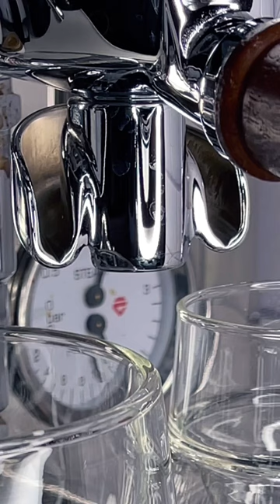The Best Espresso Glass - Kruve IMAGINE / PROPEL / Lelit Bianca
Making espresso combo /w Lelit Bianca Kruve IMAGINE / PROPEL

🫘 Kruve IMAGINE Milk Drink Glass
🫘 Kruve PROPEL Espresso Glass: PROPEL Espresso Glass

❤️ 新歡 My setup
🫘 Acaia Lunar scale
🫘 MHW-3BOMBER 58mm Magnetic Coffee Dosing Funnel
🫘 MHW-3BOMBER WDT tool
🫘 MHW-3BOMBER Mini Coffee Knock Box
🫘 MHW-3BOMBER 2 Oz Shot Glass For Single Shot
🫘 MHW-3BOMBER Coffee Bar Towel
🫘 MHW-3BOMBER 5.0 Latte Art Pitcher
🫘 MHW-3BOMBER Milk Pitcher Espresso Steaming Frothing
▶ Sony ZV-1
▶ Insta360 ONE X2 (送114cm Invisible Selfie Stick)
🛠️ 我的頻道工具 My channel tools